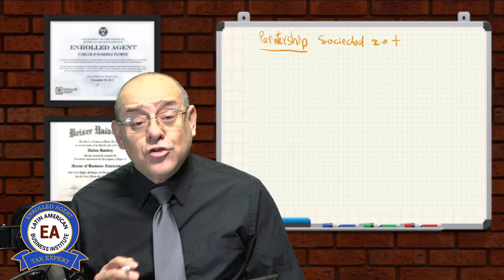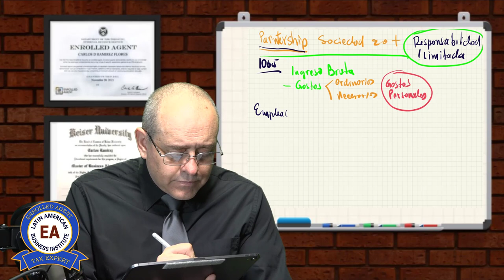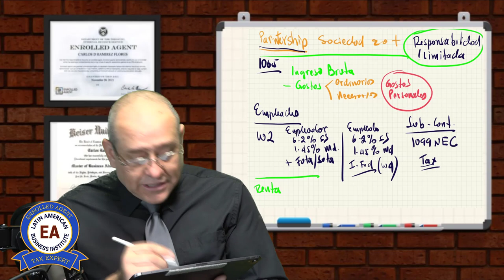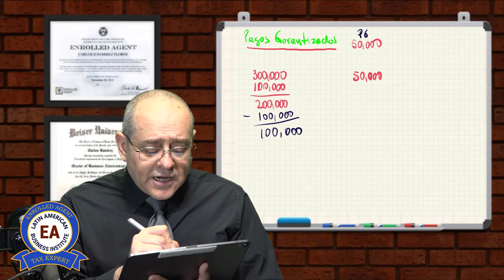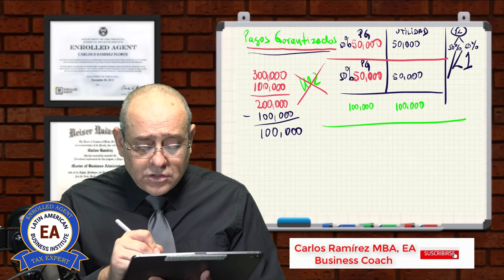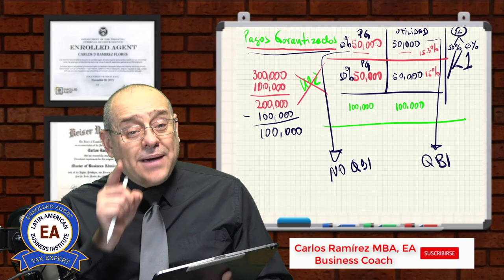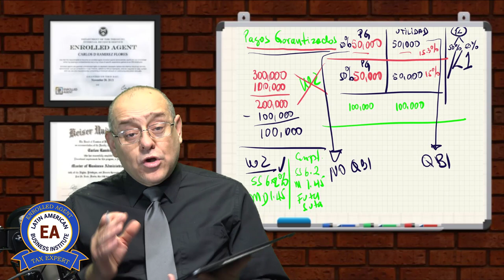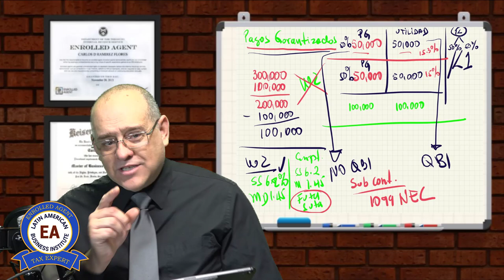Partnership ¿Cómo Tributa? | IMPUESTOS DE NEGOCIOS (PARTE III)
Partnership: ¿Cómo debe tributar? ¿Cómo debe operar? ¿Cuáles son los requerimientos?

Partnership es una sociedad de dos o más personas. También pueden existir entidades comerciales dentro del partnership.

Una partnership debe presentar una declaración anual de información para reportar los ingresos, deducciones, ganancias, pérdidas, etc., de sus operaciones, pero no paga impuesto sobre la renta. En cambio, "transfiere" las ganancias o pérdidas a sus socios. Cada socio informa su parte de los ingresos o pérdidas de la sociedad en su declaración de impuestos personal.

Los socios no son empleados y no se les debe emitir un Formulario W-2. La sociedad debe proporcionar copias del Anexo K-1 (formulario 1065) al socio.

Preparación de Impuestos personales y corporativos. Conozca como una entidad de éstas debe trabajar en el sistema tributario.